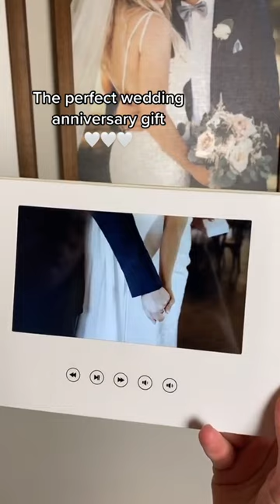Open the album cover and your wedding video will come to life - INSTANTLY! The Motion Books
The Motion Books video books store more than 2 hours of video (4GB of data). Rechargeable battery that lasts over 4 hours. No Wi-Fi required. Built in speakers. HD display.

AND. we can preload your video for free! So it'll arrive ready to play.

Wedding videos are often stored on hard drives and forgotten. To solve this problem we created The Motion Books. The Motion Books are wedding video books (or wedding video albums) that play your wedding video whenever and wherever you want. We customize the book cover titles and even preload the videos so they arrive to our customers ready to play. Simply, open the cover, and your wedding film comes to life. This is the perfect wedding gift idea!

PERFECT GIFT IDEAD for couples, for your wedding, for anniversaries and more.